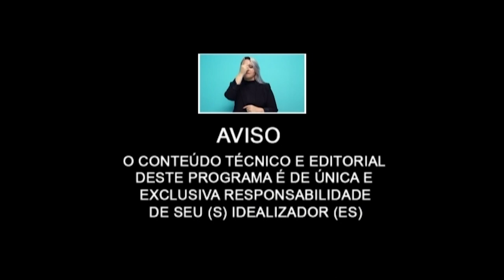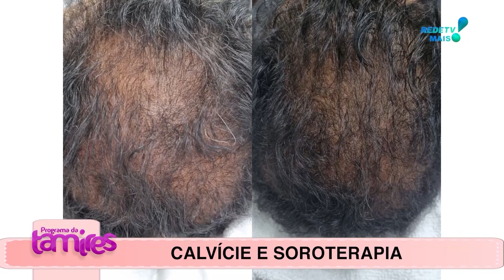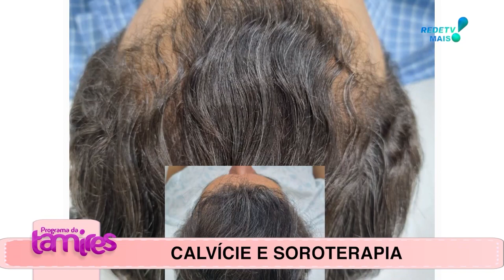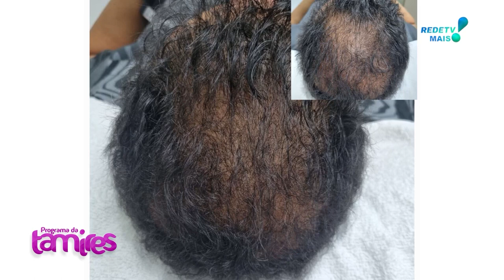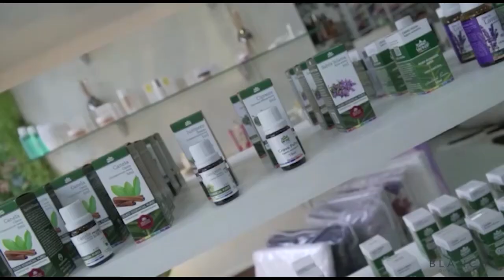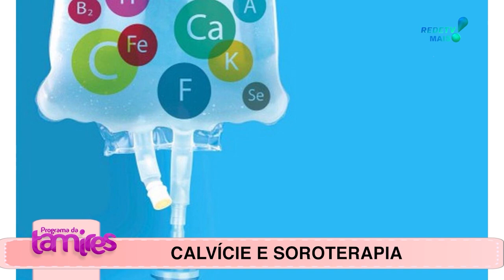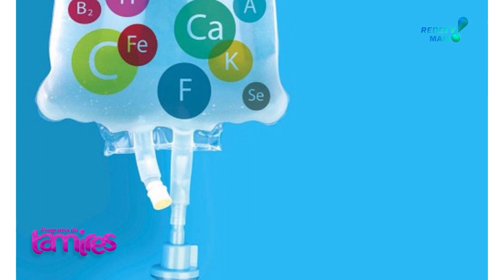Cirurgias da catarata e também hoje Calvície e Soroterapia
Cirurgias da catarata com Dr. Augusto Legnani Neto . Calvície e Soroterapia com Dra. Nides Salete Lazzeri.

A catarata é uma condição ocular em que a lente natural do olho se torna opaca, causando visão turva e diminuída. A cirurgia da catarata é um procedimento comum que envolve a remoção da lente afetada e sua substituição por uma lente artificial.

A cirurgia de catarata é geralmente realizada em pacientes idosos, pois a catarata é mais comum em pessoas mais velhas. No entanto, ela também pode ocorrer em pessoas mais jovens devido a condições médicas subjacentes, como diabetes ou uso prolongado de corticosteroides.

A cirurgia da catarata é geralmente considerada um procedimento seguro e eficaz, com uma alta taxa de sucesso na melhoria da visão do paciente. No entanto, como qualquer procedimento cirúrgico, existem riscos envolvidos, como infecções, inflamações, sangramento e descolamento de retina.

Existem diferentes técnicas para realizar a cirurgia de catarata, incluindo a técnica de facoemulsificação, que envolve a fragmentação da lente com ondas ultrassônicas antes de ser removida, e a técnica de extração extracapsular, que envolve a remoção da lente inteira em uma peça única.

A escolha da técnica depende das preferências do cirurgião e das características da catarata do paciente. O procedimento geralmente é realizado em regime ambulatorial e o paciente pode retornar para casa no mesmo dia. A recuperação completa geralmente leva algumas semanas, durante as quais o paciente deve seguir as instruções do médico para minimizar o risco de complicações e permitir a cicatrização adequada.

A calvície é uma condição comum que afeta muitas pessoas, especialmente homens. É caracterizada pela perda progressiva de cabelo no couro cabeludo, que pode levar à calvície parcial ou total.

A soroterapia, por sua vez, é um tratamento estético que consiste na aplicação de soros compostos por nutrientes e vitaminas diretamente na pele ou no couro cabeludo, com o objetivo de melhorar a saúde da pele ou estimular o crescimento capilar.

Embora a soroterapia possa ser útil para melhorar a saúde do couro cabeludo e reduzir a queda de cabelo em algumas pessoas, ela geralmente não é eficaz para tratar a calvície avançada ou alopécia androgenética, que é a forma mais comum de calvície.

Para tratar a calvície, existem outras opções disponíveis, como o uso de medicamentos tópicos ou orais, como o minoxidil ou o finasterida, e a realização de transplante capilar.

Cada tratamento tem suas vantagens e desvantagens, e a escolha do melhor tratamento depende das características e necessidades individuais de cada paciente. É importante consultar um médico especialista em cabelo e couro cabeludo para obter um diagnóstico preciso e um plano de tratamento adequado.